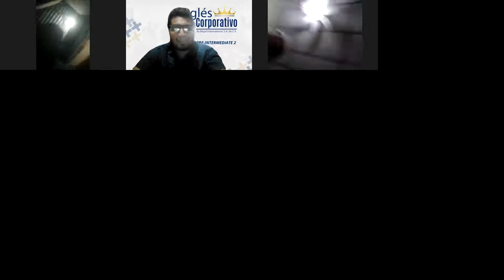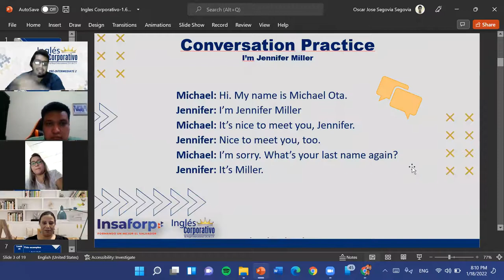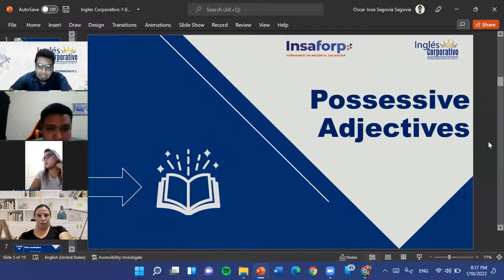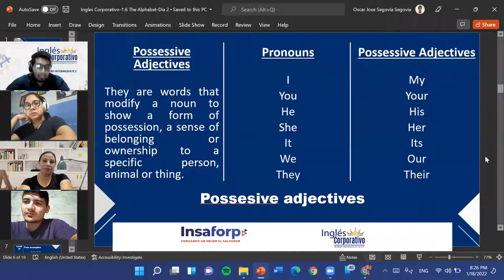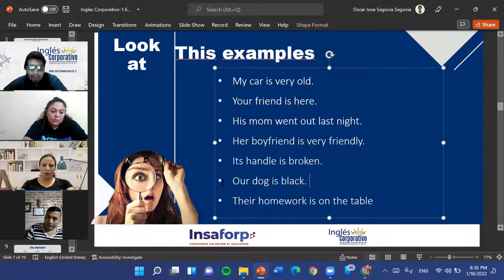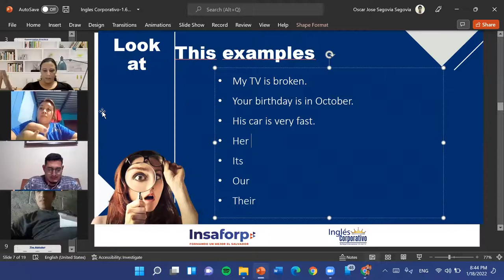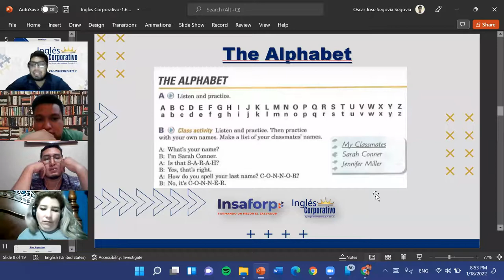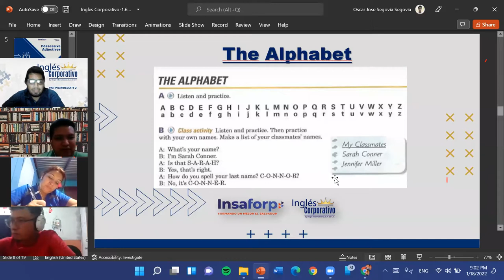Ingles Corporativo-1.6 The Alphabet-Dia 2